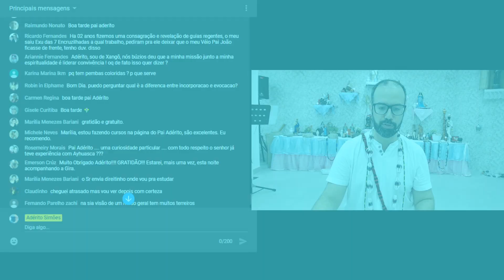Ayahuasca e Umbanda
A religião Umbanda é maravilhosa. Não há quem não se interesse por tamanha luz espiritual de nosso Pai Oxalá, o Orixá dos Orixás. Os pontos cantados nos encantam e nos traz axé. Atabaques tocam com todo respeito e o louvor dos filhos de fé, das filhas de fé, dos filhos de axé, dos filhos de Zambi. Cantigas de Umbanda ecoam em Aruanda através dos portais interdimensionais do congá, do peji. A Umbanda Sagrada, a Umbanda Esotérica, Umbanda pé no chão, Umbanda Branca, o espiritismo, o candomblé e todas as manifestações de altíssima luz são parte da Criação de Deus e sustentados pelos Orixás.
A força dos Orixás Oxalá, Logunam, Oxum, Oxumare, Oxossi, Oba, Xangô, Oroiná, Egunitá, Ogum, Iansã ou Oya ou Yansa, Obaluae, Omolu, Nanã, Iemanjá ou Yemanja e Ibeji mais todos os demais Orixás cultuados em todo o Brasil estão presentes neste canal. Que a fé lhe invada e Lei de Umbanda junto às Sete Linhas chegue à todo o planeta. Axé!
Deseja ter mais conhecimento de Umbanda? Assine Planos por assinatura e extremamente baratos para qualquer pessoa. Estudar de forma inteligente somente no Instituto Adérito Simões.

Giras públicas e gratuitas de Umbanda para atendimento espiritual Templo Sete Montanhas do Brasil
PAI ADÉRITO SIMÕES
Rua Nove de Julho, 196, Vila Mirim, Praia Grande, SP
Toda quinta às 19h30